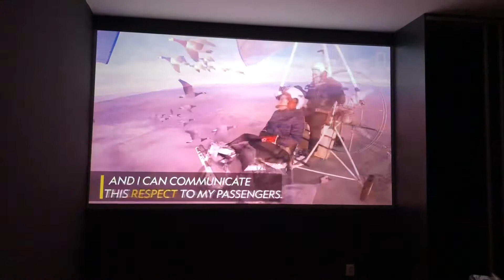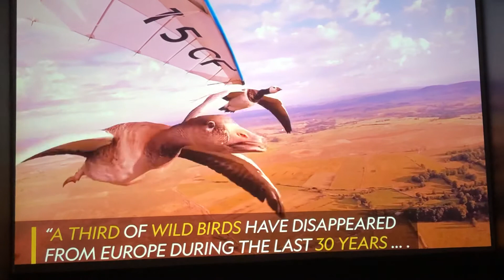New Home Theatre 135inch wall painted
SilverMetallic 6 layers painted on smooth wall with Optoma UHD 65 4k projector